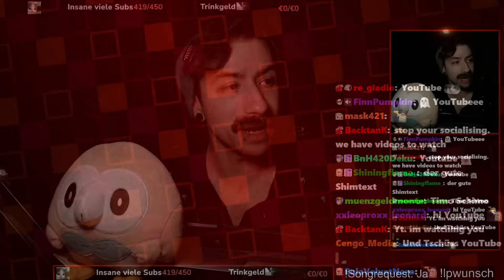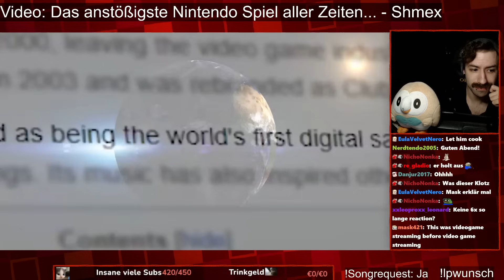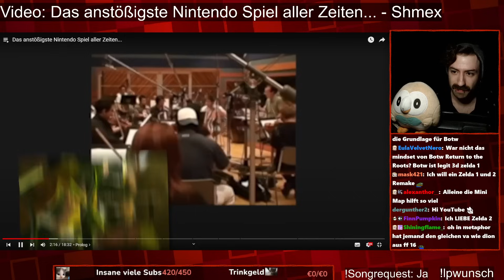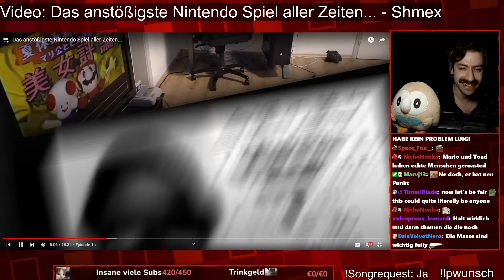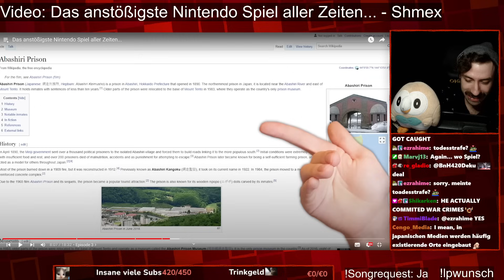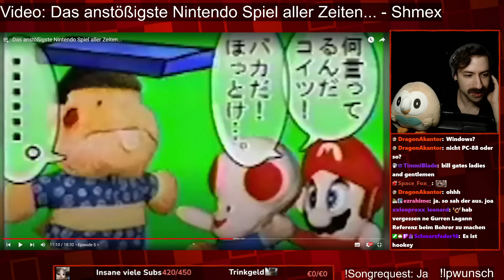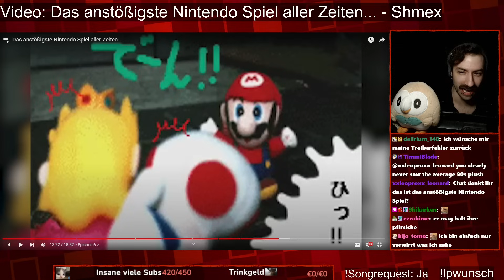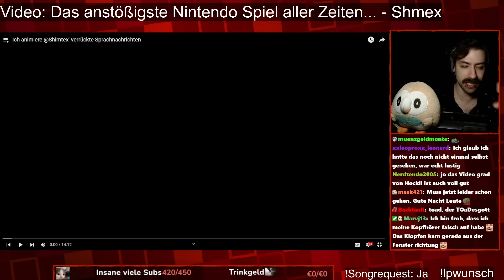FÜLLER REAGIERT AUF SHIMTEX DAS ANSTÖSSIGSTE NINTENDO SPIEL VIDEO!